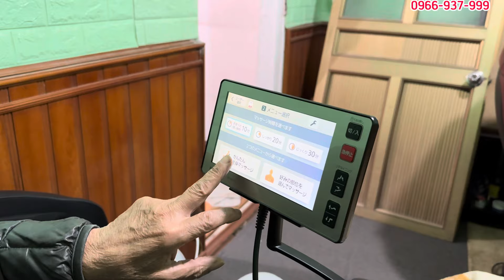Mẫu ghế massa nội địa Nhật cao cấp nhất hiện nay. Panasonic EP-MA103. 0966 937 999